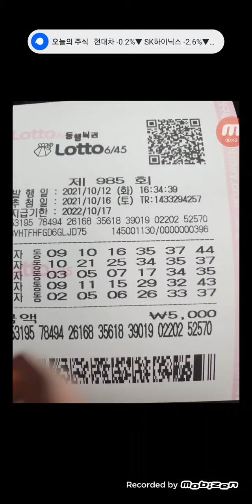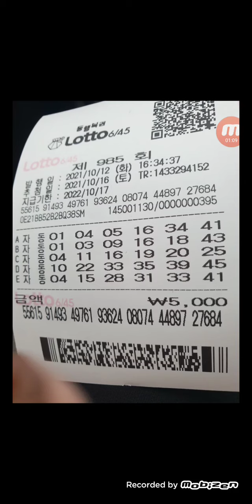자동2장 군산명당입니다(로또985회)